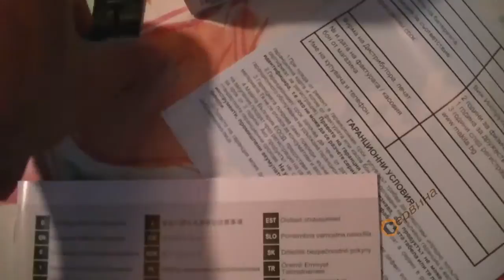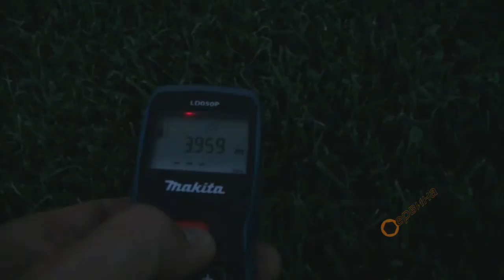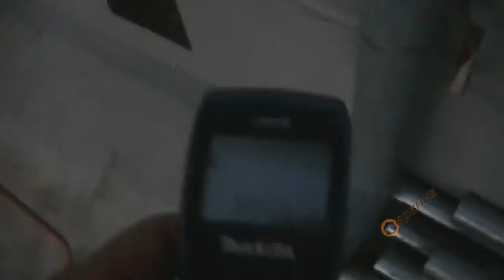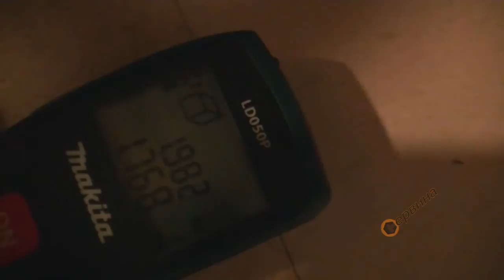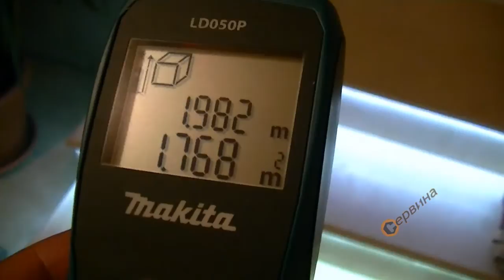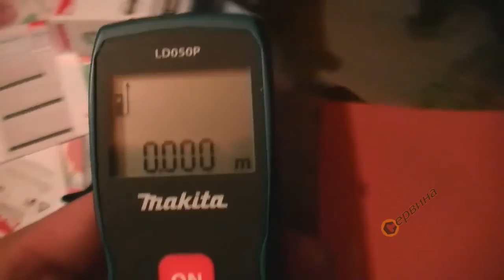TEST Лазерна ролетка Makita LD050P - 50м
- Модерна лазерна ролетка за измерване на дължина, площ и изчисляване на обем
- Компактен и здрав модел за вътрешна и външна употреба
- Автоматично изключване на лазера след 90с
- Автоматично изключване след 180с
- Паметта съхранява последните пет измервания
- Функция проследяване
- Функция питагор 2-точка и 3-точка
- Удобен дисплей с подразбиращи се бутони
- Идеален за майстори по покривите, подови настилки, сух строеж, архитекти, художници, електрически техници
- Защитен от прах и пръски вода, клас на защита IP 54